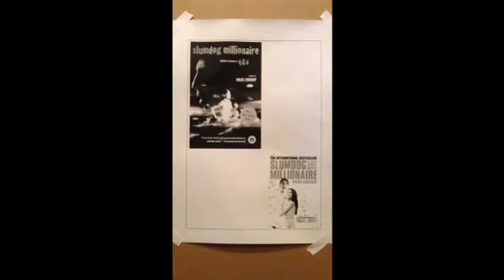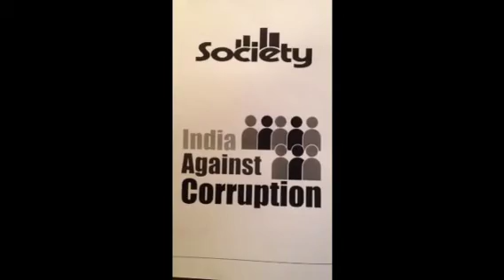Slum dog millionaire book review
Howdy ho